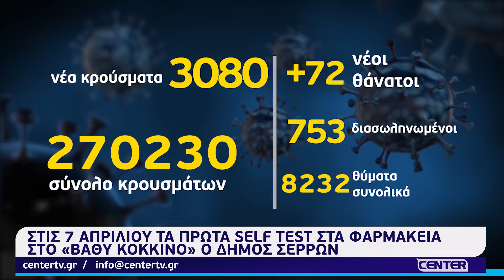Κορονοϊός: 7 Απριλίου τα πρώτα self tests στα φαρμακεία | Στο «βαθύ κόκκινο» ο Δήμος Σερρών